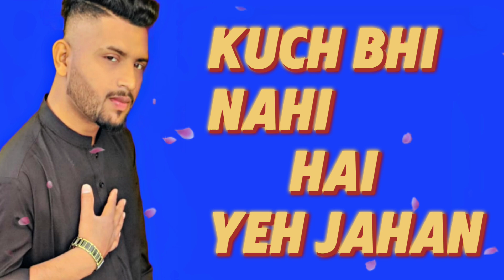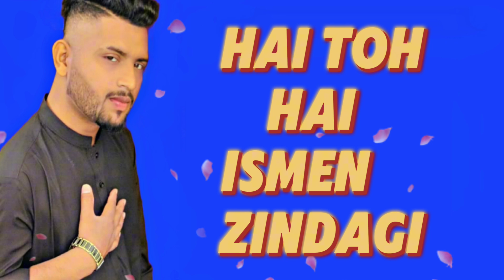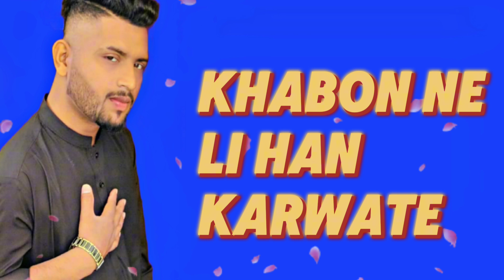Soch Na Sake Song Cover By Ansarmalik | Ansarmalik New Cover Song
Composer : Anumalikvlog
Singer : Ansarmalik